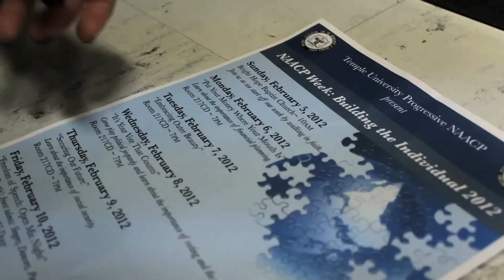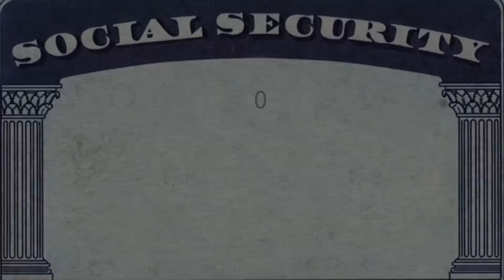Temple University Progressive NAACP Week 2012 (HD)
Come out and Support Temple University Progressive NAACP Week: Building the Individual 2012!